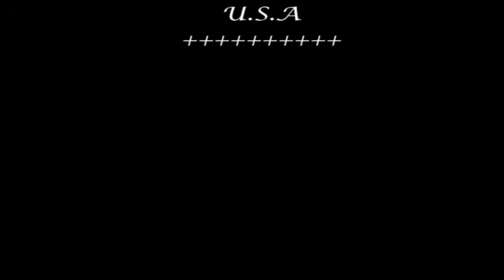PICTURES OF ARAZONA U.S.A.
DOCUMENTARY IN PICTURES